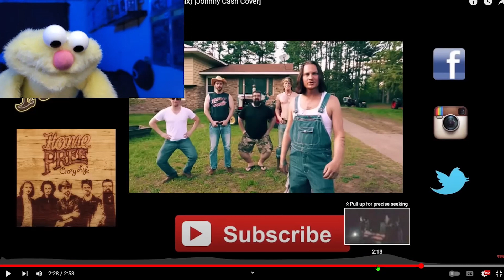Lemon Drop reaction Home Free Ring of Fire Music Video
Feels like like Home Free